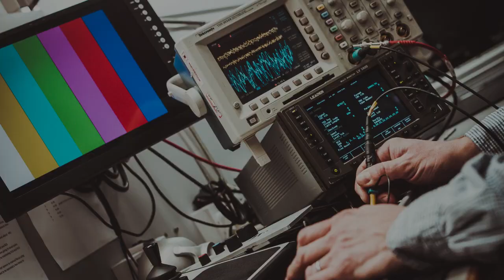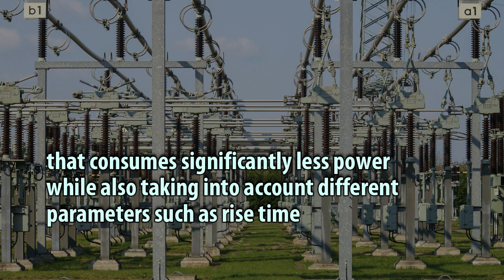Recent Analysis of NAND Gate Based Phase Frequency Detector for Phase Locked Loop (PLL)